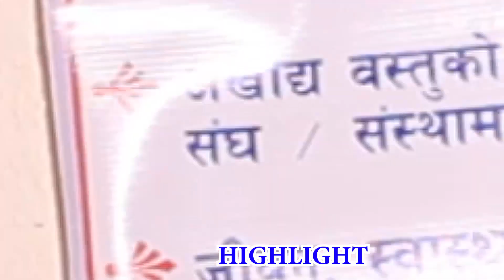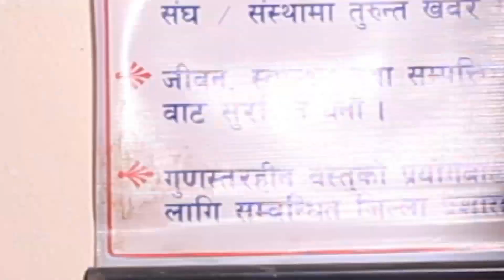कस्मेटिक ब्यवसायिक संघमा नया पुस्ता खोज्दै अध्यक्ष Ranjit Paudel ll यस्ता छन उनले गरेका काम